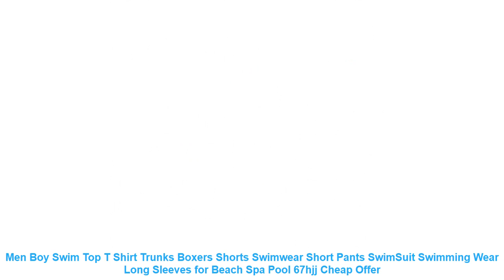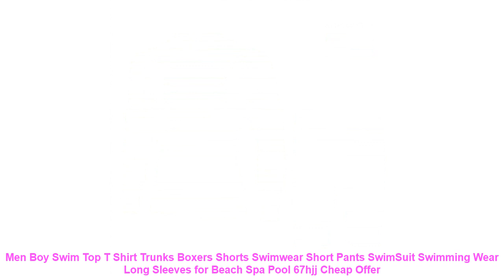Men Boy Swim Top T Shirt Trunks Boxers Shorts Swimwear Short Pants Swi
Review Men Boy Swim Top T Shirt Trunks Boxers Shorts Swimwear Short Pants SwimSuit Swimming Wear Long Sleeves for Beach Spa Pool 67hjj with FREE Worldwide Shipping!  Check Discount Price

2. The size may have 2-3cm differs due to manual measurement. Please note when you measure.
3.Suggestion of cold water hand washing.It can help items keep their shape.
Item Type: Two Pieces
Sport Type: Swim
Material: Polyester
Gender: Men
Pattern Type: Print
Fit: Fits true to size. take your normal size
Brand Name: OLOEY
Condition: New
Sub-Type: Sweatsuits
Clothing Type: Swimwear
2. The size may have 2-3cm differs due to manual measurement. Please note when you measure.
3.Suggestion of cold water hand washing.It can help items keep their shape.
Similar Product
Top Brand OTS Cool Black Mens Fashion Large Face LED Digital Swimming Outdoor Dual Display Man
triathlon t shirt For Boy Swim Like Your Boat Sank Bike Like You Stole It Run
Men Boy Swim Top T Shirt Trunks Boxers Shorts Swimwear Short Pants SwimSuit Swimming Wear Long
Men Boy Swim Top T Shirt Trunks Boxers Shorts Swimwear Short Pants SwimSuit Swimming Wear Short
My Boys Can Swim T shirt men tshirt women tops tee 100 cotton funny print O
Summer funny print Hot Boy Lifeguard Swimming Pool Stud Muffin Hottie t shirt men women tops
Aquaman SWIM IT TO WIN IT Licensed BOYS GIRLS T Shirt S XL

Similar Activewear Youtube Videos :
Women High Waist Bikini Set Swimwear Push-Up Padded Bra Off Shoulder Swimsuit Bathing Suit Ruffle Brazilian Biquini Beachwear =